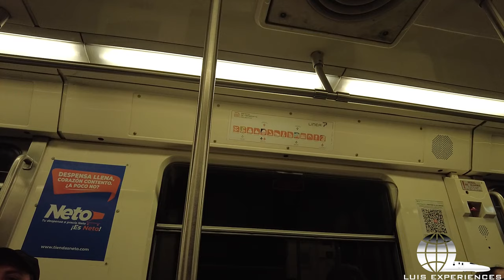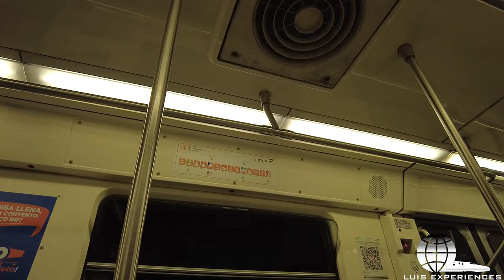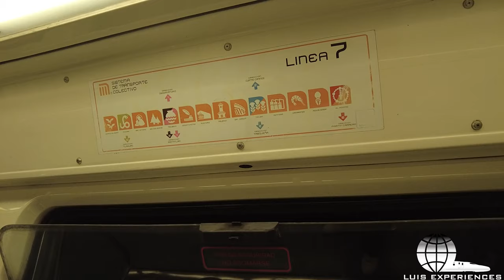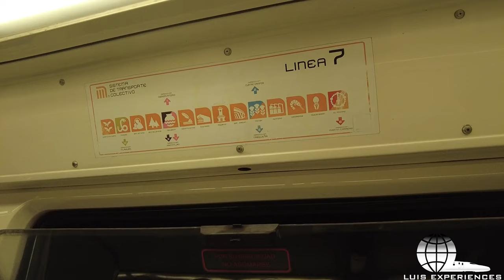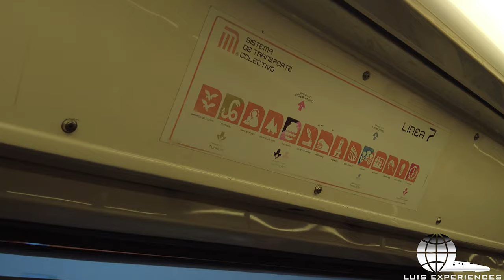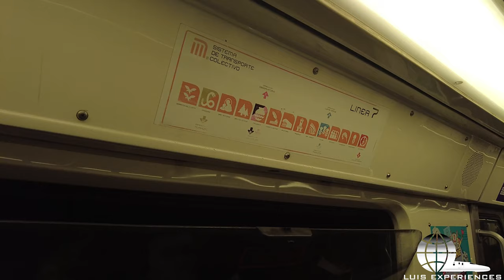VIAJANDO EN LOS TRENES DE LA LÍNEA 7 DEL METRO DE LA CIUDAD DE MÉXICO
¿Te gusta viaje en la línea 7 del metro de la Ciudad de México?

Hagamos un recorrido para subirse en cada uno de los trenes que hasta el día de hoy están en circulación.
Los trenes que circulan son los modelos: NM-73 en casi sus 2 series A y B aunque el de la serie A es el único que circula en dicha línea y lo que destaca es el diseño de su cabina CAF como el NE-92, NM-79, NM-83 y el llamativo NM-02 que proviene de la línea 2 en forma de préstamo desde el año 2009.

¿Cual es tu tren favorito de esta línea y que recuerdos tienes de haber viajado en ella y qué trenes habías visto que ahora ya no está circulando en la línea 7?

[QUEDA ESTRICTAMENTE PROHIBIDO SUBIR EL VIDEO COMPLETO O PARCIAL AJENO A OTRO CANAL O MEDIO INFORMATIVO ESTO IGUAL APLICA CON LA FOTO DE PORTADA POR LO QUE AL HACER CASO OMISO DE ELLO SE PROCEDE A MEDIDAS LEGALES]

0:00 Intro.
0:20 Viajando en NM-79 (Neumático Mexicano 1979).
3:35 Trenes NM-79 NM-83 Concarril.
6:23 Viajando en un NM-79 (Neumático Mexicano 1983).
11:36 Trenes Concarril NM-79 NM-83.
14:03 Viajando en tren NM-79.
17:25 Viajando entre Estaciones profundas.
19:35 Concarril NM-73A.
20:53 Estación Tacuba.
21:45 Estación Camarones.
22:46 Tren único NM-73A de cabina CAF.
26:18 Trenes NM-73B de 9 vagones.
28:17 NM-83 Estación Tacubaya.
28:37 Estación Mixcoac.
30:30 Bombardier CAF NM-02.
33:48 Abordó del tren NM-02.